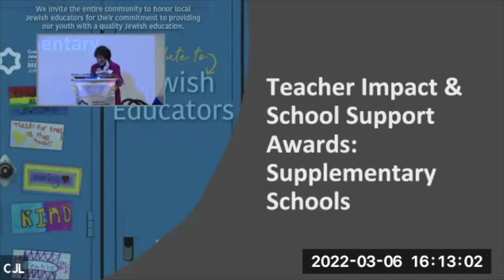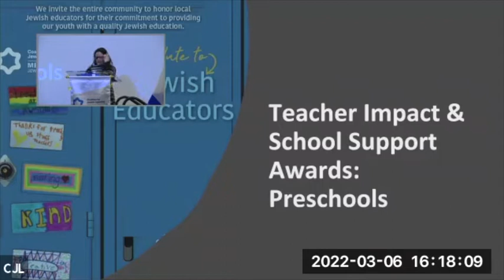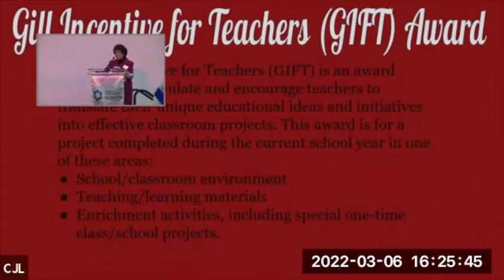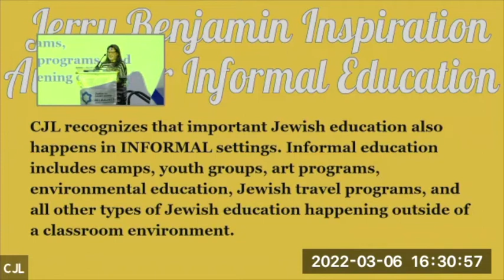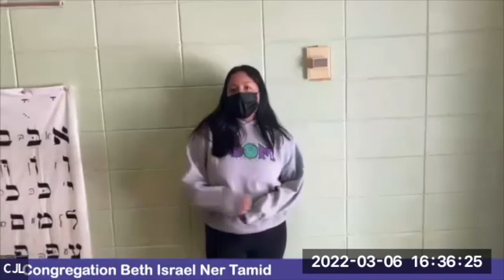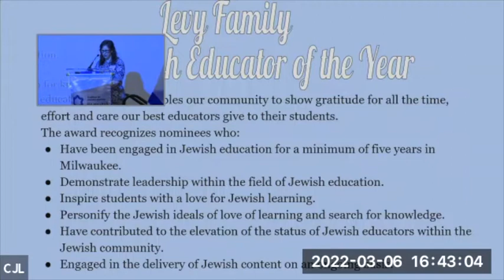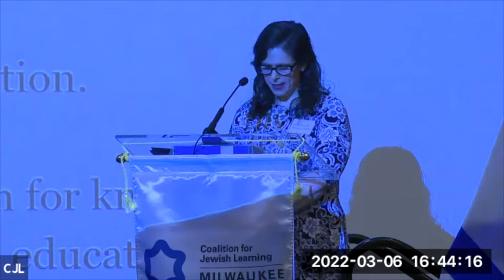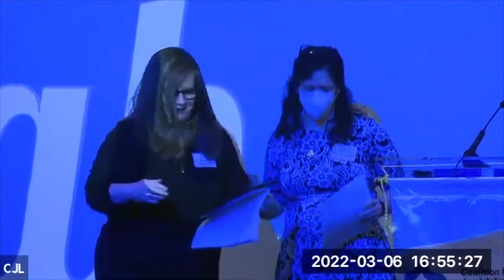Salute to Jewish Educators 2022 Recording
Watch the 2022 Salute to Jewish Educators, hosted by the Coalition for Jewish Educators, a program of Milwaukee Jewish Federation.